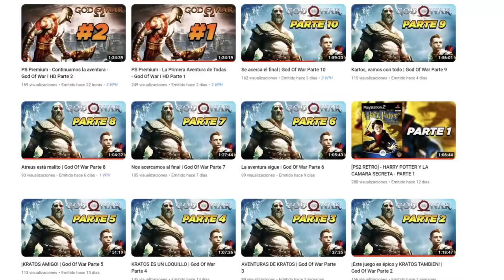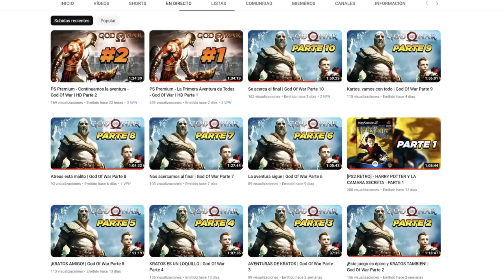Mi nuevo personaje en MODO BESTIA - Dragon Ball Xenoverse 2